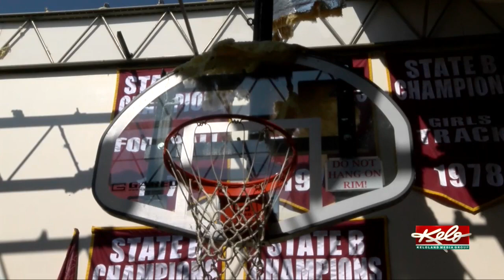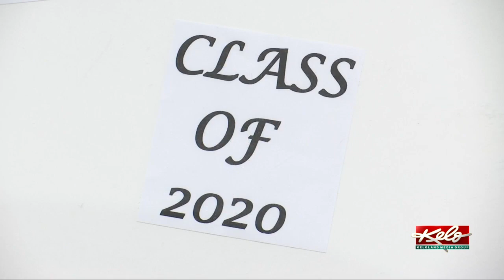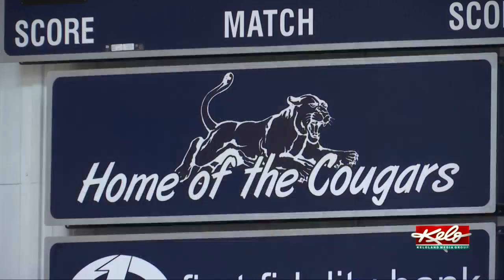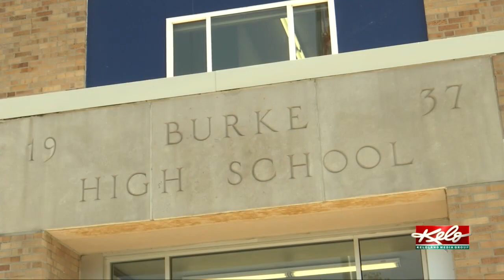Burke School District 3 years after tornado